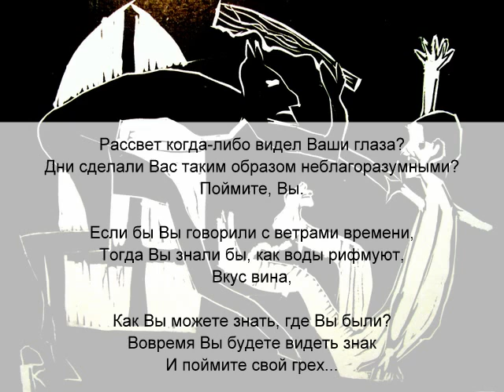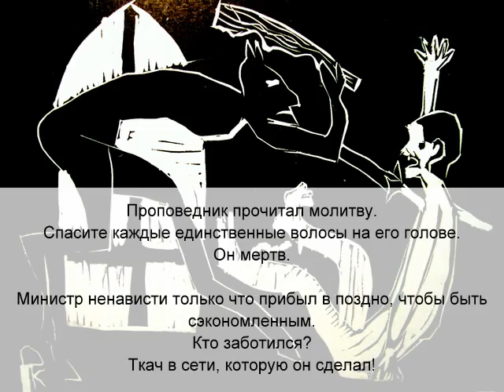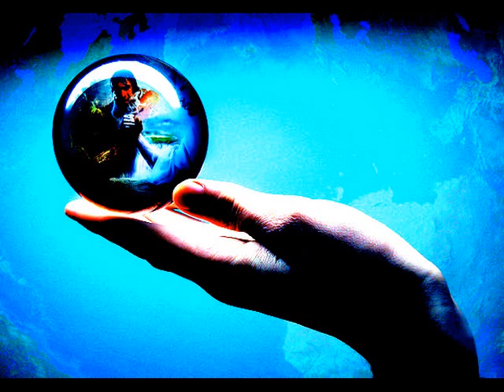Emerson, Lake & Palmer Tarkus